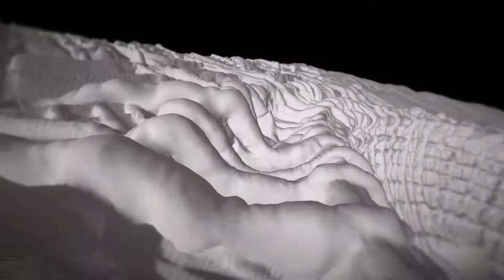Crossover - WIP - Justin Roiland & Dan Harmon x Beksiński x HR Giger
Created in Virtual Reality with:
Shapelab/MasterpieceVR/TiltBrush

Better with sound ON! 🔊